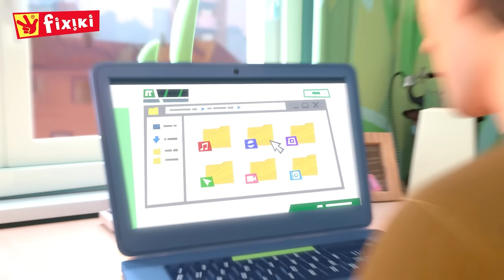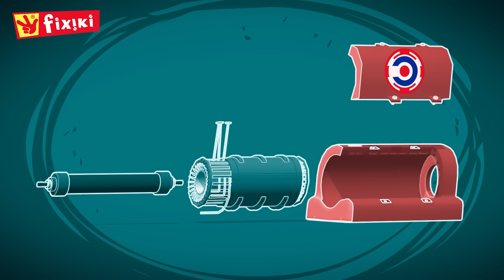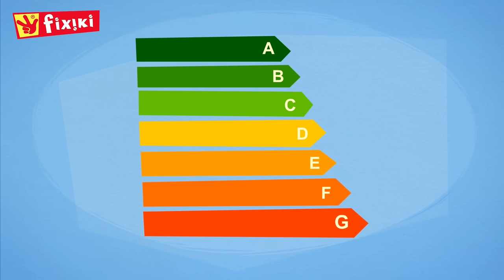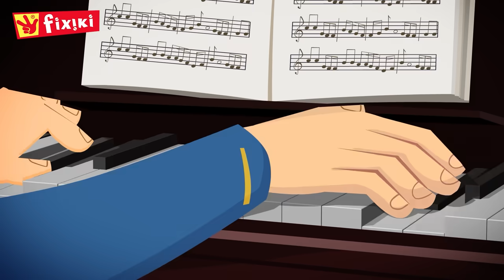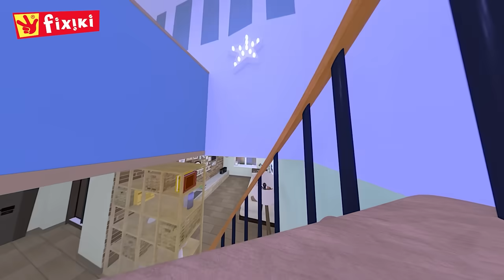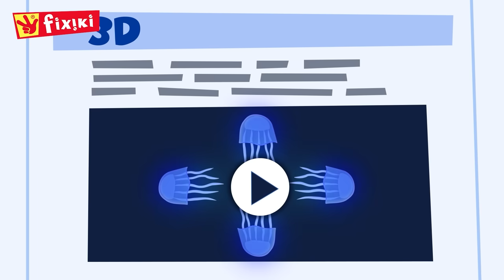EPISOD NOU 🖥️ Calculatorul - Desene educative în română cu Fixiki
În episodul de azi, familia fixiki are o dilemă. Cine se află în calculator? Urmărește episodul petnru a afla! Desene animate cu fixiki pentru copii.

Desene animate educative pentru copii cu echipa fixiki.